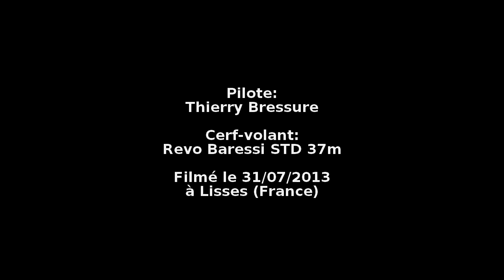Camera embarquée sur cerf-volant Revo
Vidéo prise depuis un cerf-volant Revolution avec une caméra embarquée.